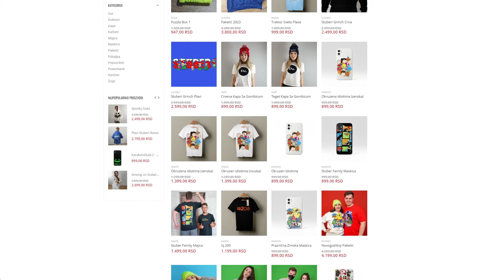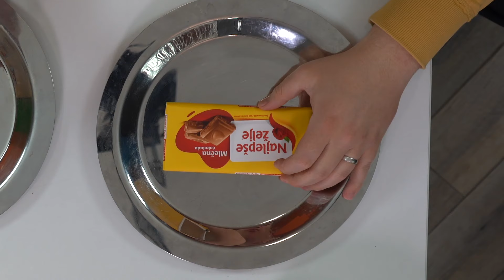SLADOLEDI VS. PRAVA HRANA 🧁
Kripto donacije :
BTC : bc1qx2k2un5lapjhkacrwn5e0gy4e8v5gf8572gg6q
ETH : 0x7837c4e9E89668c5133661caaF9B69577d5c3248

Pogledali ste ovo sve i dalje vam nije dosta Stubera onda za vas imamo i naš drugi kanal
Ako želite nešto da nam pošaljete to možete uraditi na sledeće podatke :
POST RENSTANT
ALEKSANDAR KESEGI
NOVI ŽEDNIK